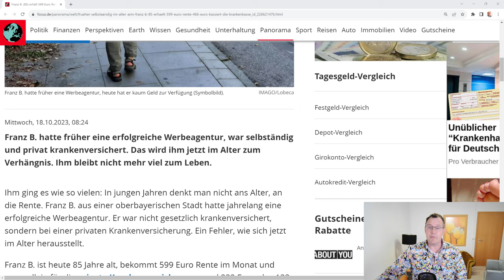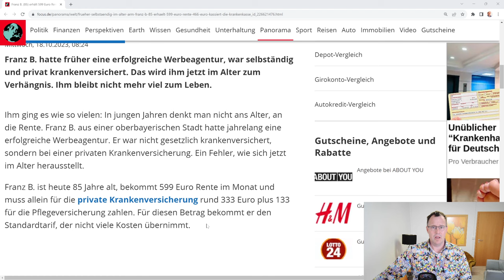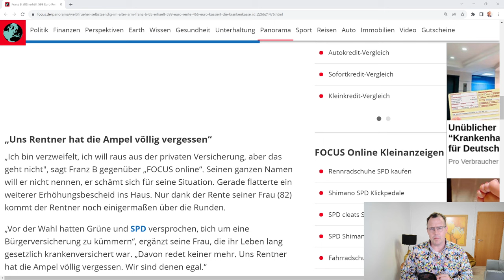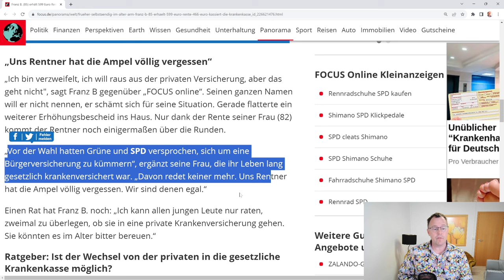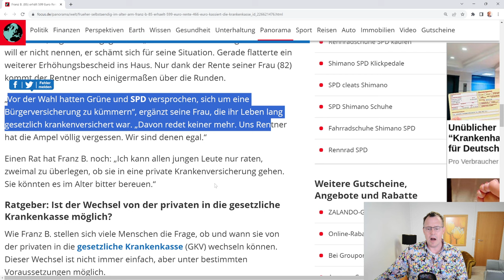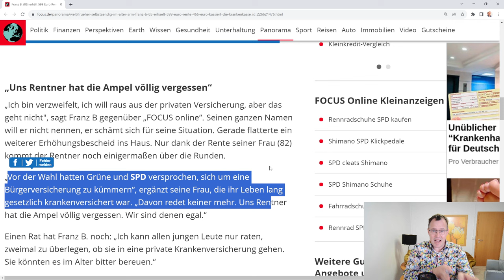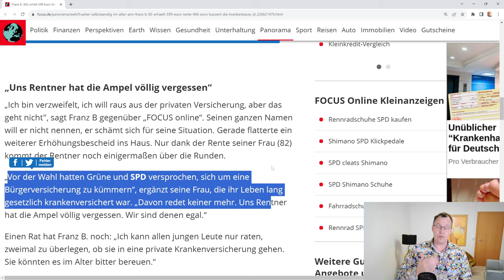Altersarmut durch private Krankenversicherung: Wortbruch durch SPD und Grüne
Altersarmut durch die Beiträge in der privaten Krankenvollversicherung. Kein Einzelfall sondern es geht tausenden Menschen -Rentnern in Deutschland so. Horrende Beiträge für die PKV im Alter können Altersarmut bedeuten. So geht es auch Franz B der mit knapp 600€ Rente 466 € an seine PKV zahlen muss. Focus Online deckt in einem Beitrag vom 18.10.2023 das Problem auf. Franz B ist auf SPD und Grüne sauer, die ihr Wahlversprechen von einer Bürgerversicherung in der gesetzlichen KV gebrochen haben. Niemand redet mehr davon: Stimmt nicht ganz, wir reden davon ( Rentenberater und Anwälte von rentenbescheid24.de).
Wir haben noch einen Tipp für Franz: Da seine Ehefrau gesetzlich krankenversichert ist, sollte er mal über die Familienversicherung seiner Frau nachdenken, ob er da nicht reinkommt in die gesetzliche KV. Es gibt legale Wege auch für privat versicherte Rentner aus der PKV in die gesetzliche Familienversicherung zu wechseln. Aber vor sollte sich Franz gut beraten lassen, denn vieles muss beachtet werden.